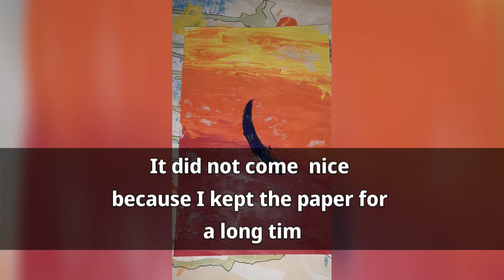Easy moon Diy Painting